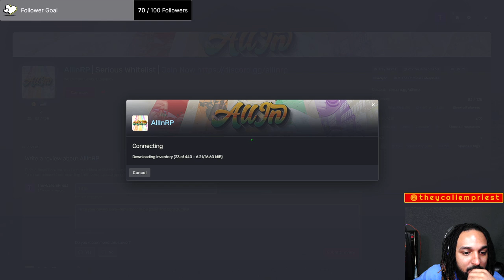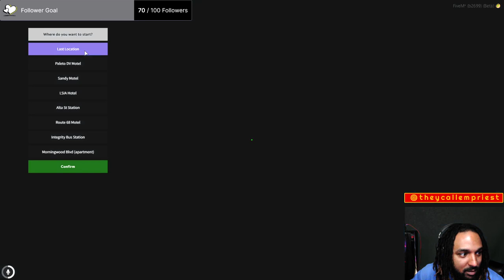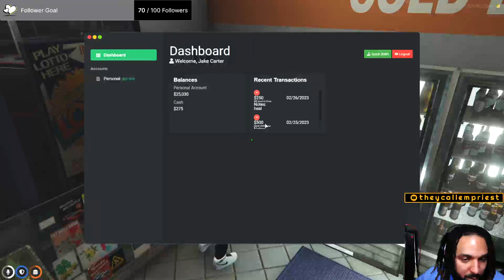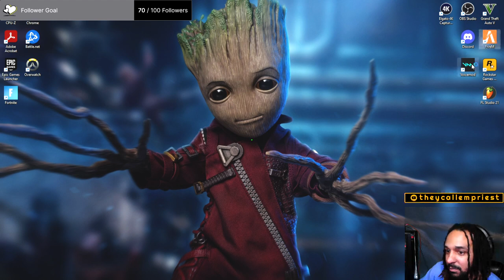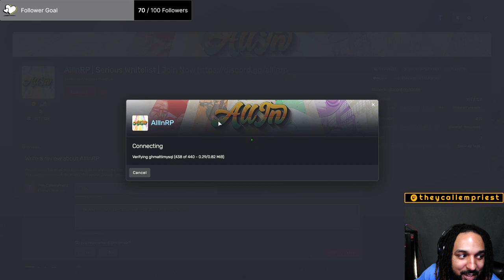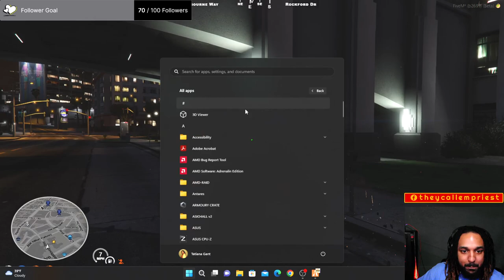Day #2 Jake Carter out working his first job! "PART 1"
Just sharing my journey on GTA RP in my first city "All In RP". My boy Jake Carter about to turn the city up in due time! Wanted to share my experience with you since this will be a learning curve for me. Don't forget to drop that follow to be notified when a new video is released!

theycallempriest